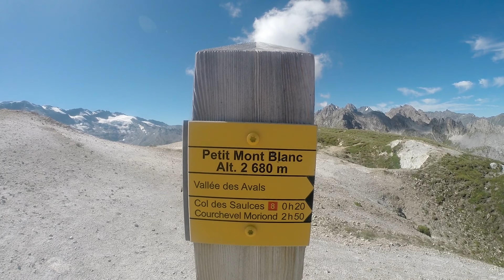Petit Mont Blanc _ Pralognan la Vanoise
Plus de vidéos sur / More movies on:

RandoTarentaiseTV